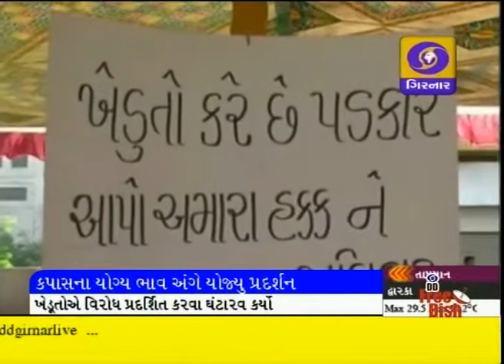CATTON PRICE CRISIS VO ON DD GIRNAR, DATE-13-12-2014